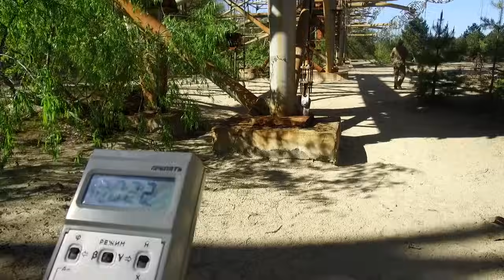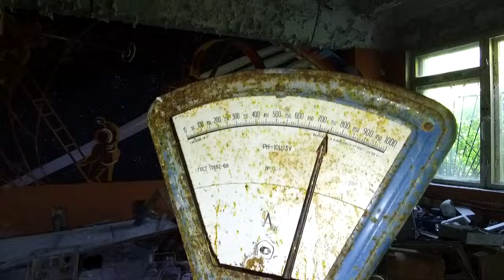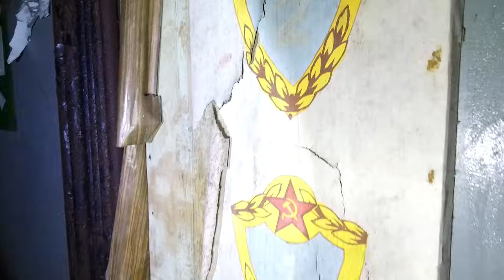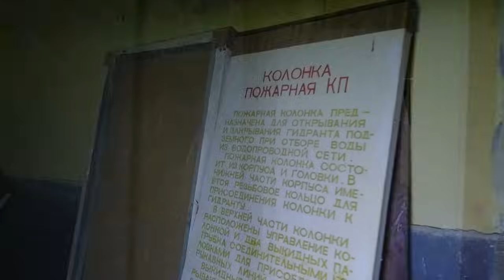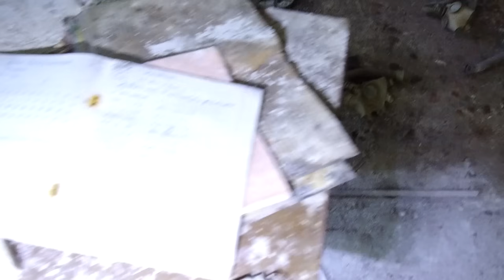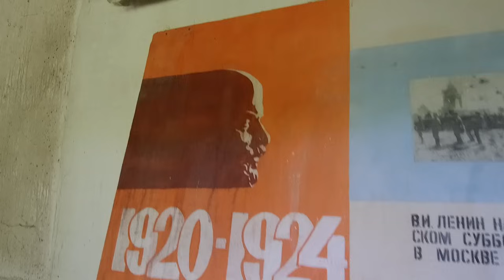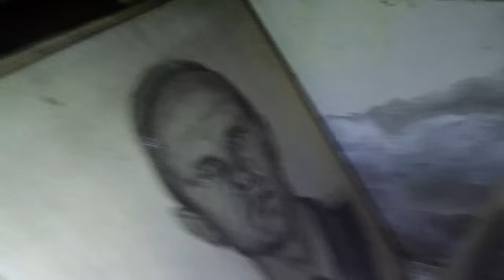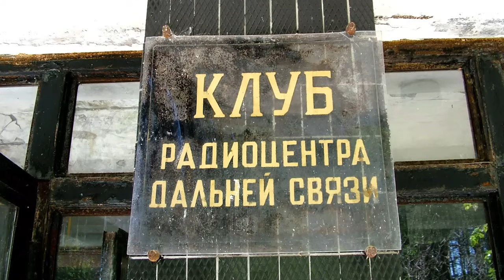Magyarok Csernobilban 4. rész. A Duga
Megnéztük a Duga katonai radart, és szétnéztünk a laktanya épületeiben.
Az Urbex Hungary csapata 2017 májusában, 3 napra ellátogatott a lezárt csernobili zónába.
A filmsorozat öt részes, ez a negyedik rész.

Chernobyl tour 2017